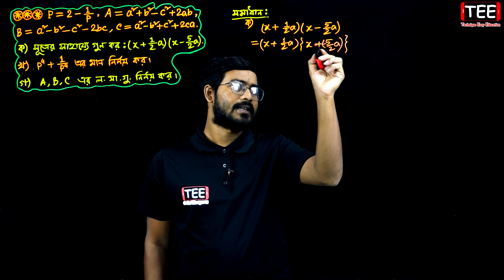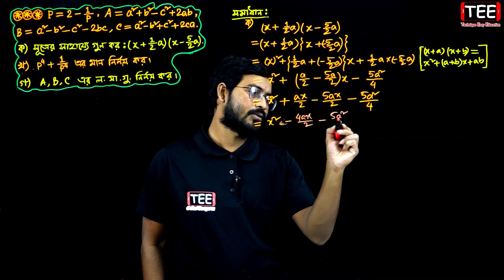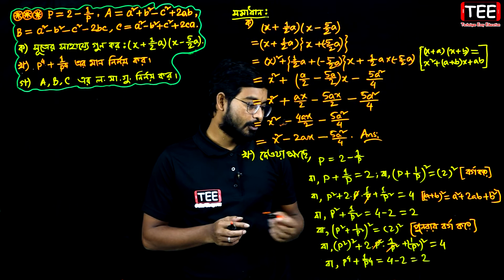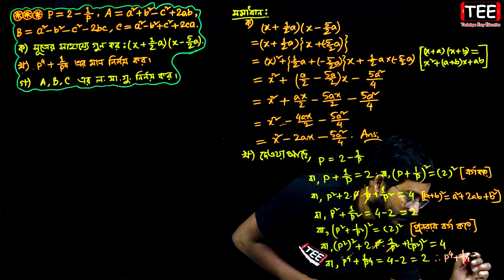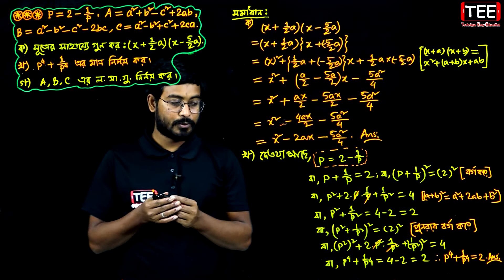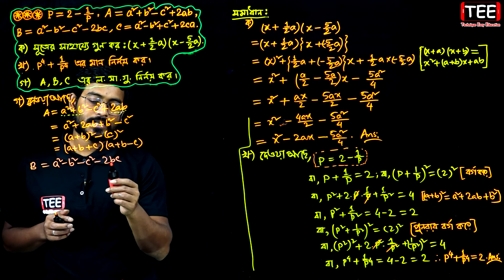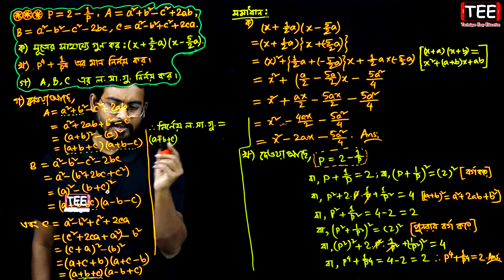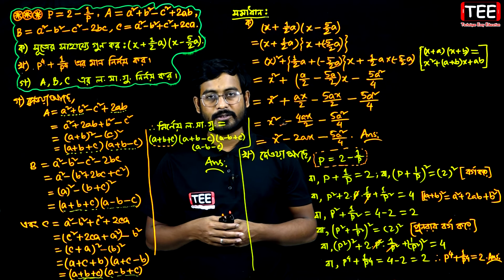সপ্তম শ্রেণির গণিত | অনুশীলনী ৫.১+৫.২+৫.৩+৫.৪ | পর্ব-৬ | বীজগণিতীয় সূত্রাবলি ও প্রয়োগ | Seven Math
Seven Math Creative || Chapter 5.1+5.2+5.3+5.4 || Part-6 || বীজগণিতীয় সূত্রাবলি ও প্রয়োগ || অনুশীলনী ৫.১+৫.২+৫.৩+৫.৪ || পর্ব-৬ || সপ্তম শ্রেণির গণিত

📋 পঞ্চম অধ্যায়ের অন্যান্য পর্বের লিংক